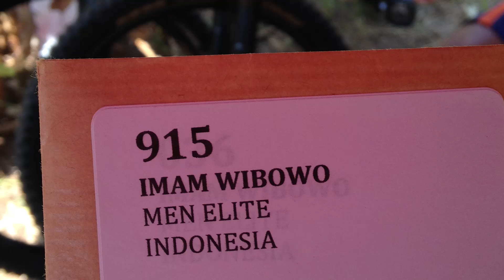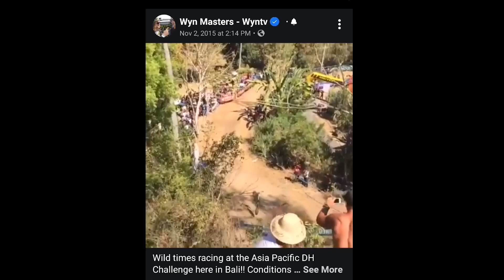Downhill extreme di indonesia // ASPAC - ASIA PASIFIC DOWNHILL CHALLENGE // FIGHTv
oke biar ga penasaran selamat menikmati video  nya…

Fight
RIDER :